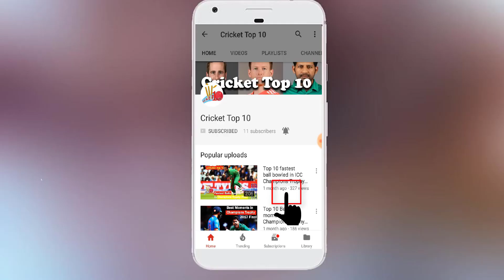Colin Munro vs Sunil Narine. Who is the Best Batsman in CPL 2017?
Colin Munro vs Sunil Narine. Who is the Best Batsman in CPL 2017? They are two of the Best Batsmen playing in CPL 2017. But Who is the Best Batsmen in CPL 2017?

Visit for more Cricket Videos
"Pakistani Cricketers with their Beautiful wives"
"Top 10 Most Short Tempered Cricketers in the World"
"Top 10 Highest individual Score by a Batsman in an ODI Innings"
"Complete Squad of ICC World XI vs Pakistan 2017"